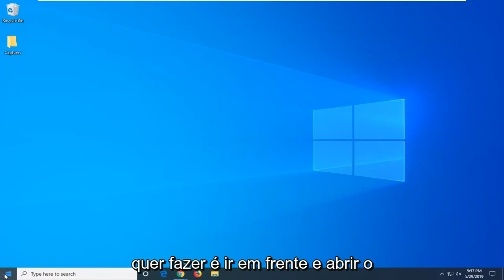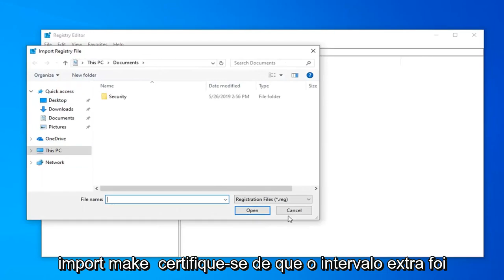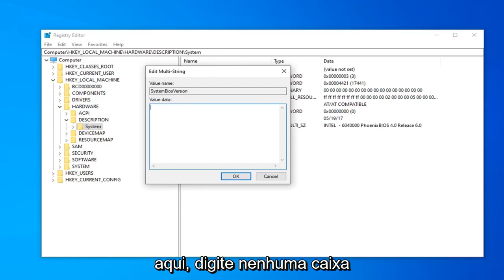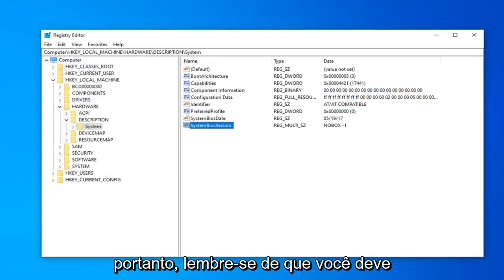Como resolver erro 'Este aplicativo não pode ser executado em seu PC'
Como corrigir Desculpe, este aplicativo não pode ser executado em um erro de máquina virtual.

“Este programa não pode ser executado em VMWare ou Virtual PC”
“Desculpe, este aplicativo não pode ser executado em uma máquina virtual”

Solução?
Diga ao VMWare para impedir que o convidado saiba que é uma máquina virtual (VM).

Nesta situação em particular, todo o acesso ao convidado era feito através do Remote Desktop Protocol (RDP); em outras palavras, o desempenho gráfico não era crítico.

NOTA: A VM modificada terá um desempenho inferior, especialmente com gráficos, e o VMware Tools não funcionará. Esta é uma configuração experimental e não é recomendada para uso a longo prazo.

Problemas abordados neste tutorial:
este aplicativo não pode ser executado em um erro de máquina virtual
este aplicativo não pode ser executado em uma máquina virtual